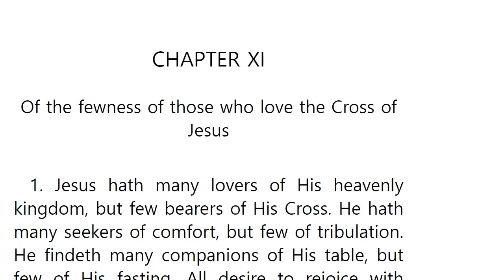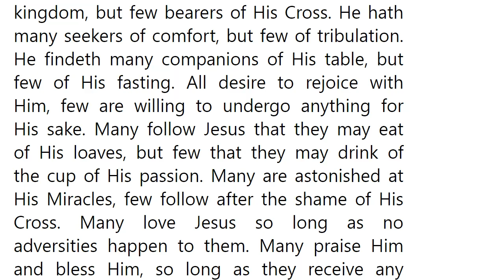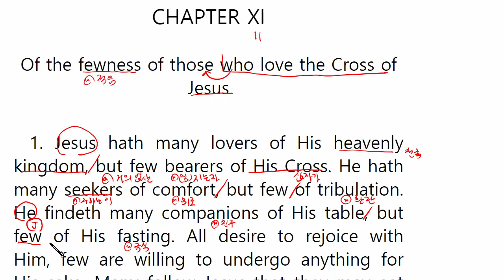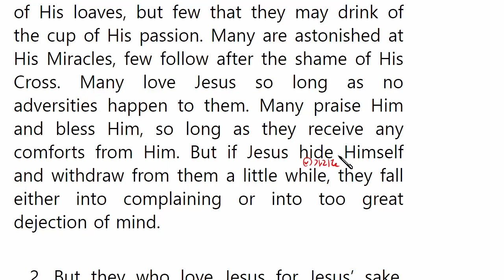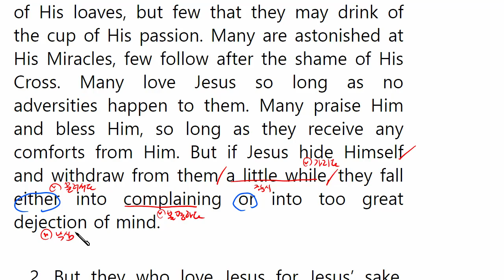"그리스도를 본받아(The Imitation Of Christ)" 영문강독 제2부 제11장 1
묵상할 내용

CHAPTER XI
Of the fewness of those who love the Cross of Jesus

1. Jesus hath many lovers of His heavenly kingdom, but few bearers of His Cross. He hath many seekers of comfort, but few of tribulation. He findeth many companions of His table, but few of His fasting. All desire to rejoice with Him, few are willing to undergo anything for His sake. Many follow Jesus that they may eat of His loaves, but few that they may drink of the cup of His passion. Many are astonished at His Miracles, few follow after the shame of His Cross. Many love Jesus so long as no adversities happen to them. Many praise Him and bless Him, so long as they receive any comforts from Him. But if Jesus hide Himself and withdraw from them a little while, they fall either into complaining or into too great dejection of mind.